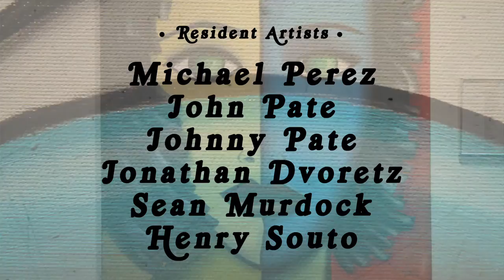Gallery 212 - Michael Perez